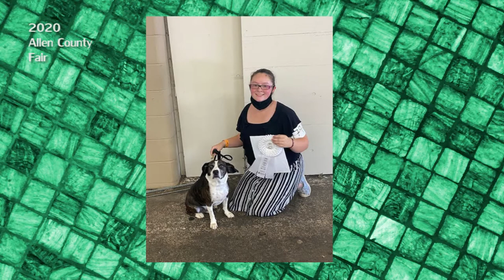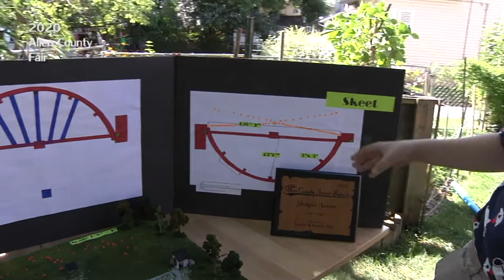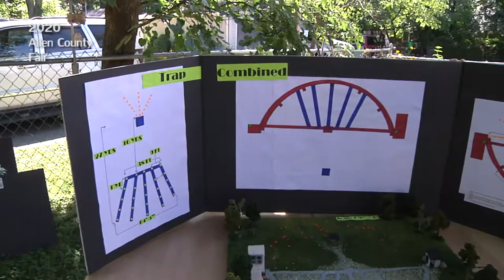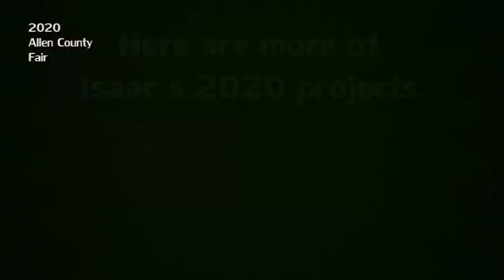2020 Allen County Junior Fair Recap Show Part 2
This is part 2 of 2 in a lookback at the Allen County Junior Fair in Lima, OH.